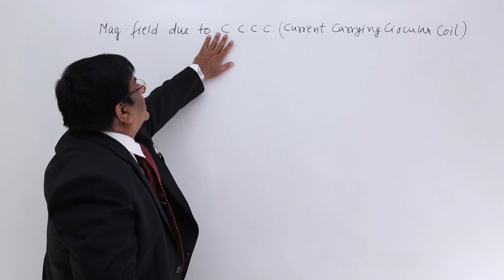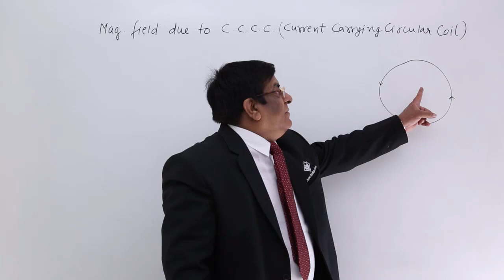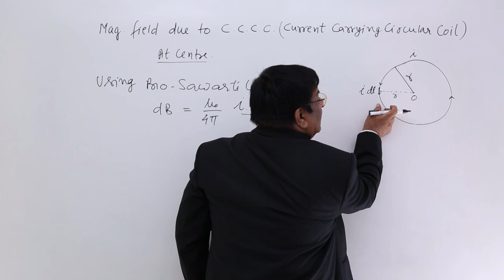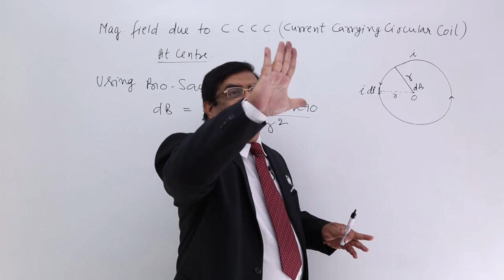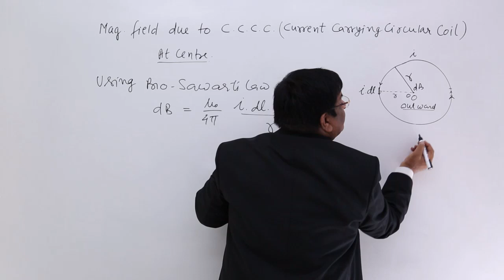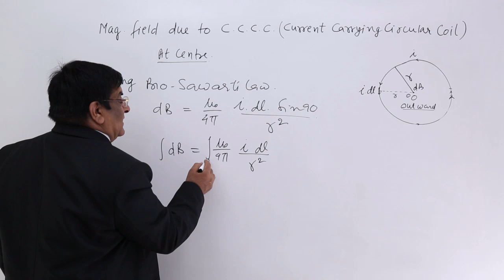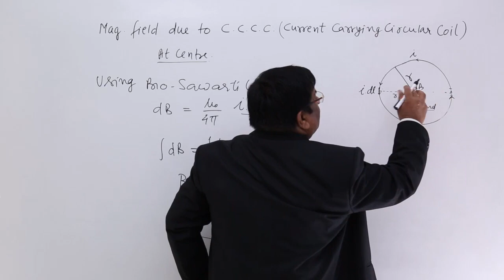Class 12th – Magnetic Field Due to Current Carrying Circular Coil | Tutorials Point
Magnetic Field Due to Current Carrying Circular Coil